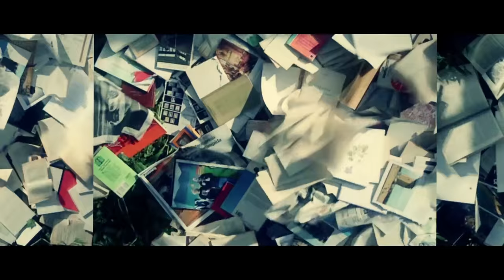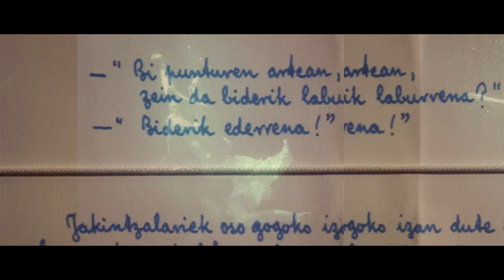Ikimilikiliklik, JA Artzeren unibertsoa (teaser) | San Telmo Museoa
"Ikimilikiliklik, JA Artzeren unibertsoa" instalazioa, Joxean Artze poetaren mundura bidaia.

Instalazioa San Telmo Museoan egon zen 2015eko azaroaren 27tik 2016ko otsailaren 14era.

Ikus-entzunezko bidaia da J.A. Artzeren lanean barrena, audio grabaketetan, taula gaineko ikuskizunetan eta egilearen poemetan oinarrituta.

San Telmo Museoak eta EHUko Mikel Laboa Katedrak antolatutako erakusketa hau Alberto Lizarraldek eta Carlos Rodríguezek zuzendu dute, Morgancreak ekoiztu du.

Bideo honen egilea: Morgancrea.